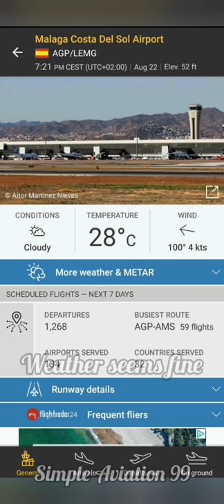My Plane got DIVERTED 11 days after I flew on it!